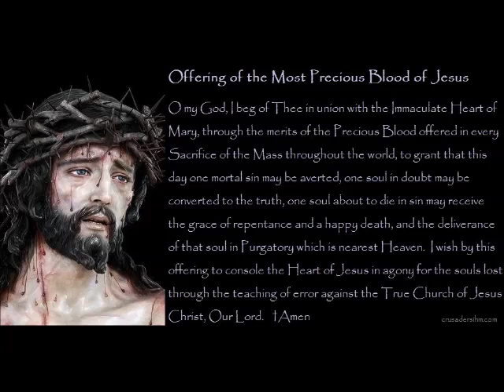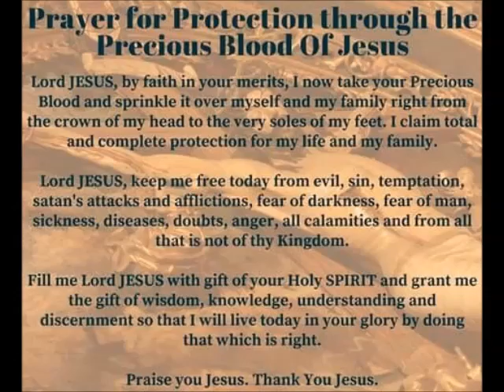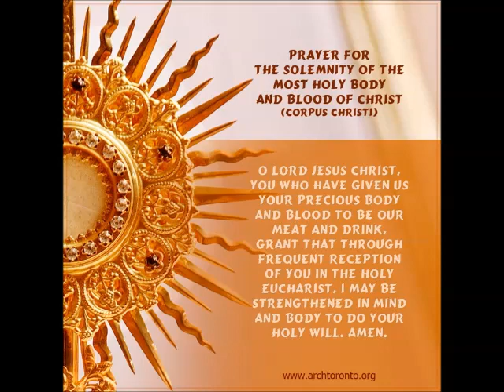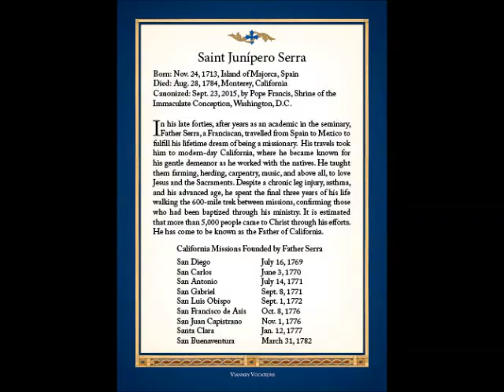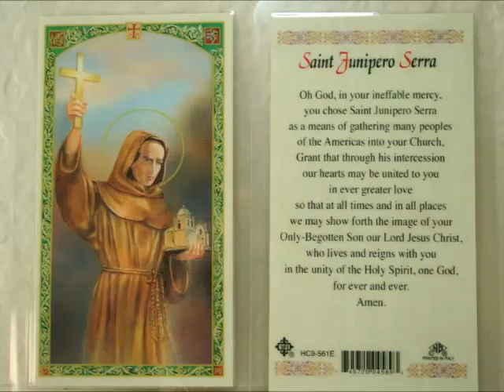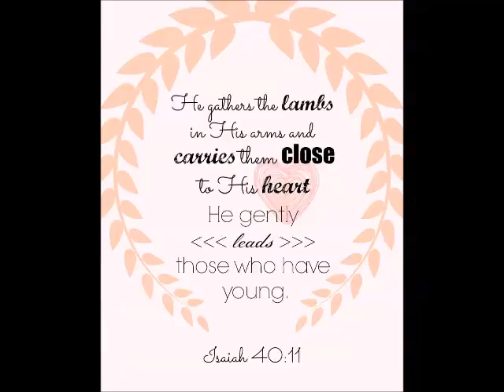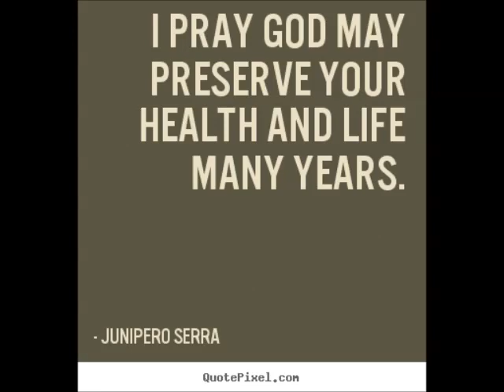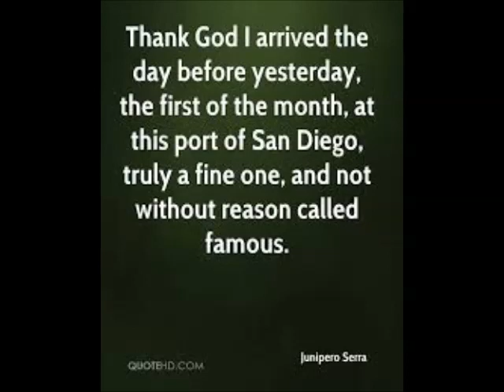Spiritual Reflection 1st July 2019 by Mr Singmar Corera